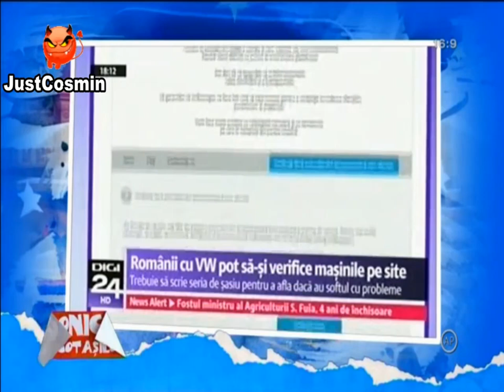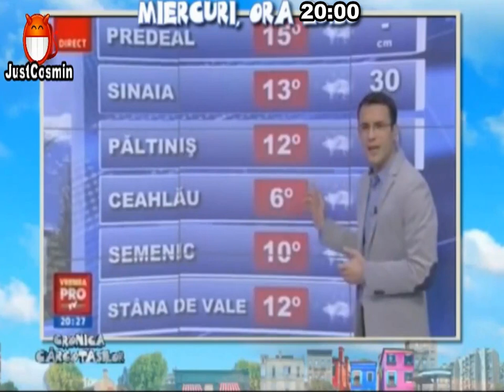Cronica Carcotasilor (Colaj chiftelute TV - Partea 101)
Cronica Carcotasilor